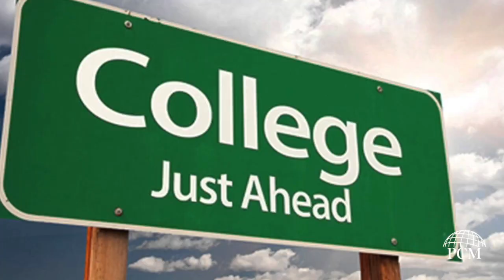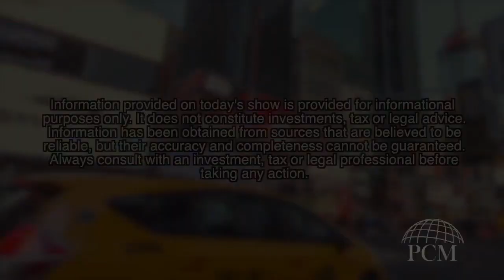Money Minutes: Cookie Cutter Approach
A lot of financial advisors like to use the one size fits all approach to planning but not everyone's financial needs are the same. This week, Ryan and Courtney cover why you need a custom plan fit just for you. Tune into this week's Money Minutes!

If you want to get started with getting a budget in place, try our free budgeting tutorial